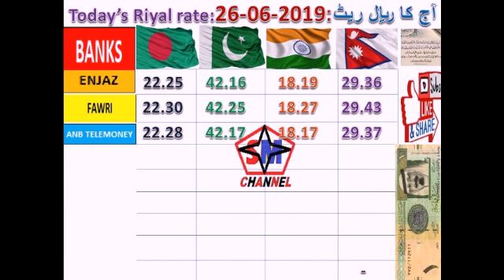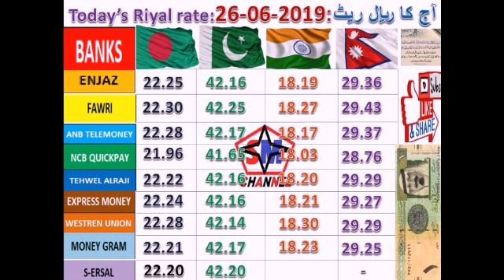UPDATED SAUDI RIYAL RATE